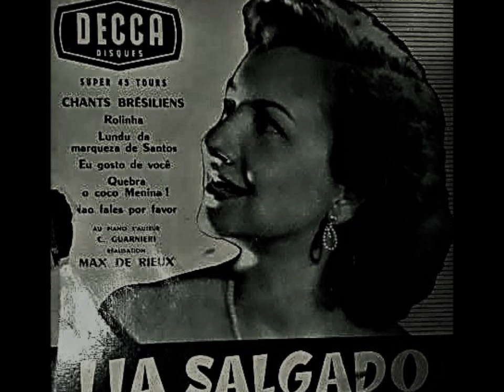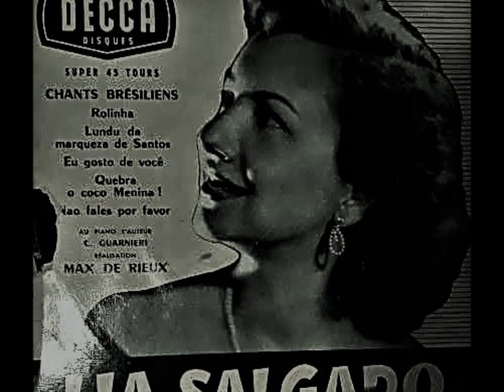Lia Salgado - Camargo Guarnieri - QUEBRA O COCO MENINA - harmonização de Camargo Guarnieri - 1957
Lia Salgado - Camargo Guarnieri - QUEBRA O COCO MENINA - harmonização de Camargo Guarnieri.
Álbum: Lia Salgado - Decca  450.654 - Paris.
Fonograma gentilmente enviado pela filha de Lia Salgado, Sra. Marília Salgado, a quem agradeço publicamente.
luciano hortencio.